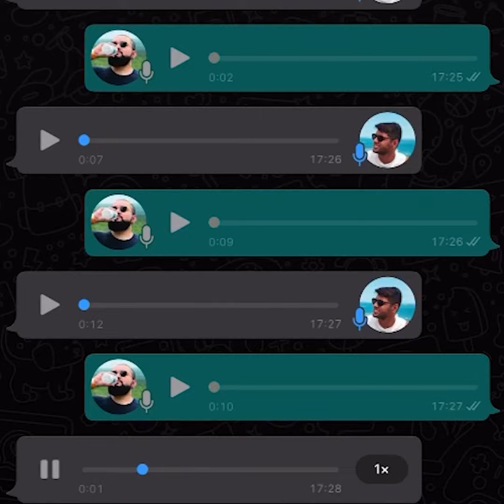O Maranhão é um dos estados que mais avançam na vacinação contra a Covid-19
Sabe aqueles áudios do WhatsApp?  Use-os também para avisar a galera que o Maranhão é um dos estados que mais avançam na imunização contra a Covid-19.

Ah, e tu nem vem com essa história de escolher vacina por causa dos efeitos colaterais. Bora é nos imunizar, isso sim.